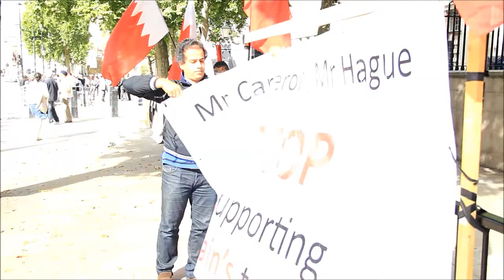لندن : مشاهد من اعتصام المعارضة أمام مبنى رئيس الوزراء البرطاني 7/9/2013